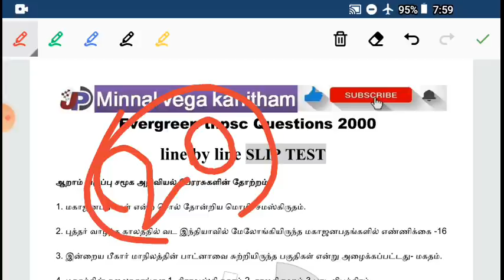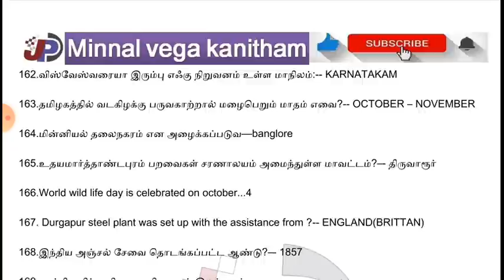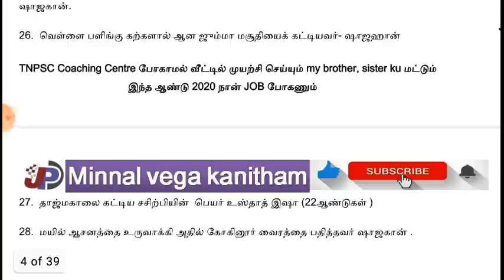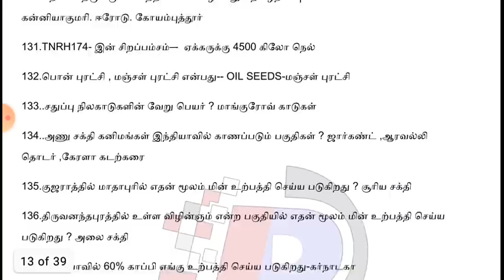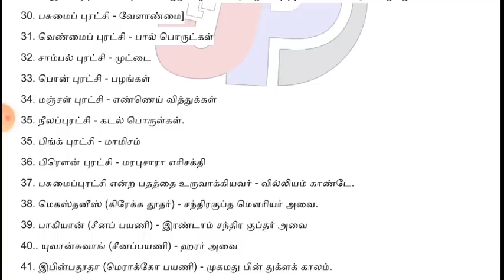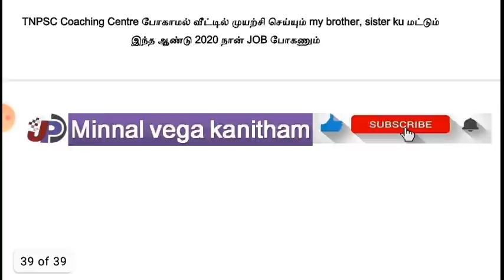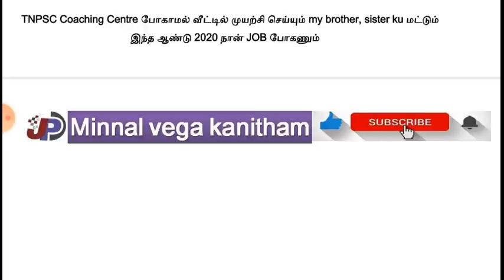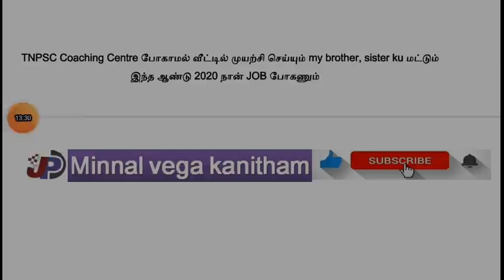தினமும் 100 Questions பயிற்சி Slip Test 20 கேள்விகள் உறுதி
மொத்தம் 2000 GK  Questions தினமும் 100  கேள்விகள் PDF Questions send

TNPSC Gr I,II, IIA, IV & TNEB, TET, PC